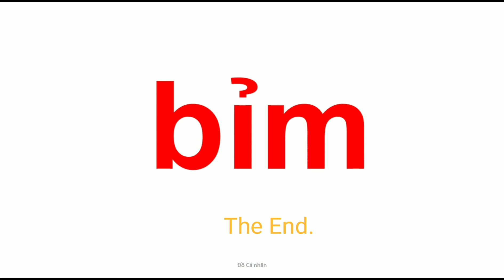Là Cha Mẹ: Đồ cá nhân / Dạy con đọc sớm